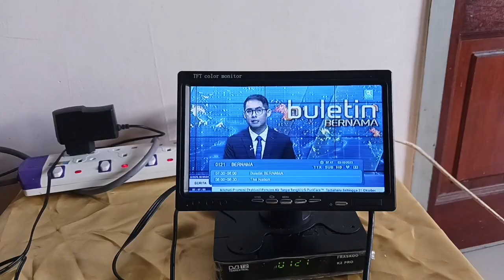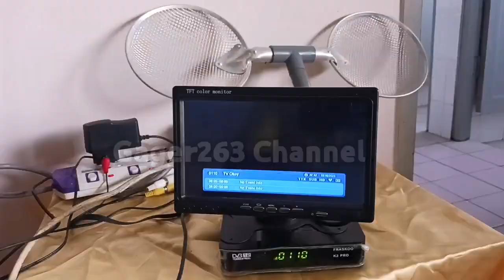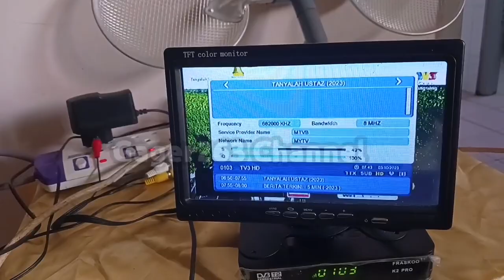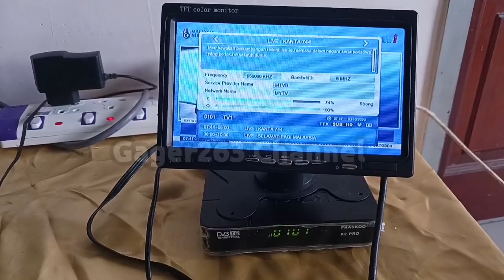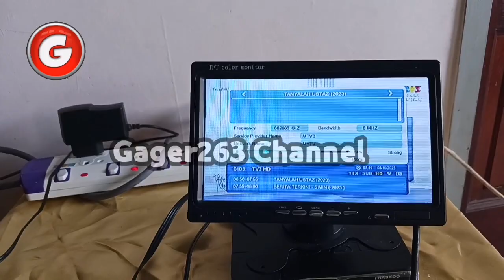Antena digital Indoor & Outdoor Diy terbuat dari Net Skimmer berkualitas tinggi.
Di video kali ini admin akan berbagi pengalaman cara cara merakit antena tv digital indoor. & outdoor secara diy dari rumah.

Bahan yang tersedia sangat mudah di peroleh karena hanya memanfaatkan salah satu atau 2 benda terpakai dari dapur kita masing masing. NET SKIMMER.merupahkan Sendok aluminium tapis minyak goreng.

Antena tv digital diy. Antena digital. Gager263 Channel. Rakit antena digital. Buat antena tv. Ddtv. Dvb-t2. Terrestial tv.

Simak & nonton video ini sampe habis.